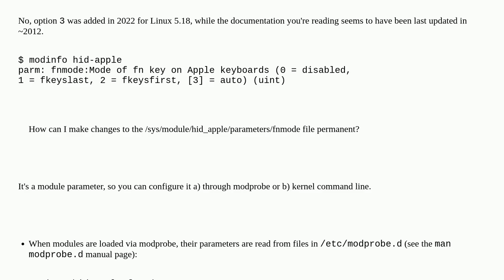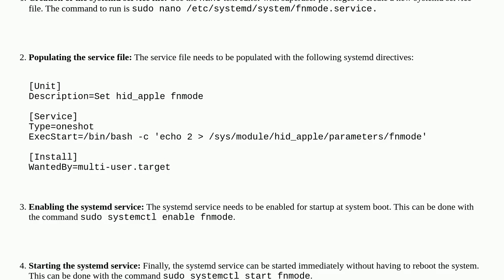How to make the activation of function keys permanent in Arch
A special thanks goes out to the community

  arch-linux linux keyboard